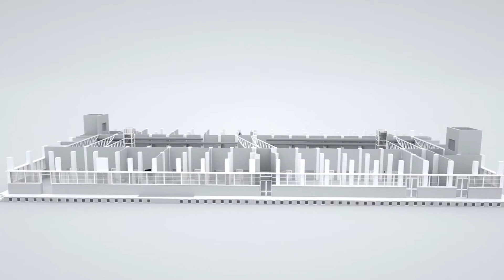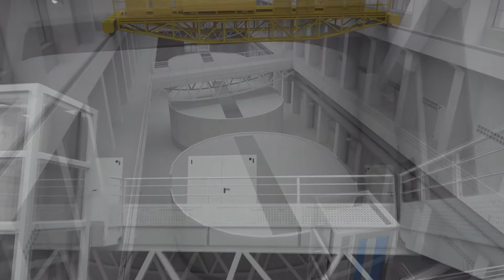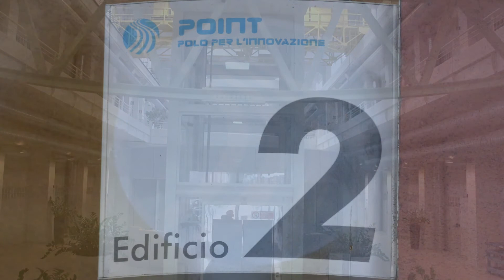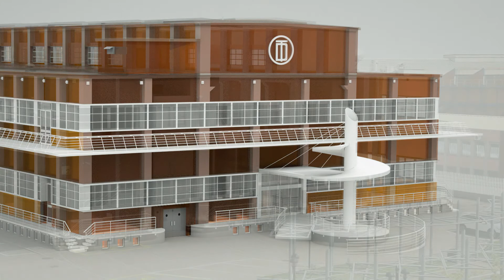2017.01 Il POINT, Polo per l'Innovazione tecnologica della provincia di Bergamo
Il Point nasce a Dalmine nel 1996 (atto di costituzione febbraio 1996, inizio attività novembre 1997) e rappresenta sin dalla sua nascita lo strumento destinato a favorire lo sviluppo del territorio.

BERGAMO SVILUPPO, Azienda Speciale della Camera di Commercio di Bergamo, opera nelle aree orientamento, formazione, creazione e sviluppo d’impresa, innovazione e internazionalizzazione. Nella sede al Point di Dalmine realizza attività di animazione tecnologica con l’obiettivo di generare condizioni favorevoli per la diffusione, lo sviluppo e il radicamento sul territorio della propensione all’innovazione.

Bergamo Sviluppo è associata ad APSTI (Associazione Parchi Scientifici e Tecnologici Italiani), a IASP (International Association of Science Parks), accreditato da Regione Lombardia come Centro di Ricerca e Trasferimento Tecnologico nel sistema QuESTIO e socio ordinario del Cluster Fabbrica Intelligente (CFI). read more